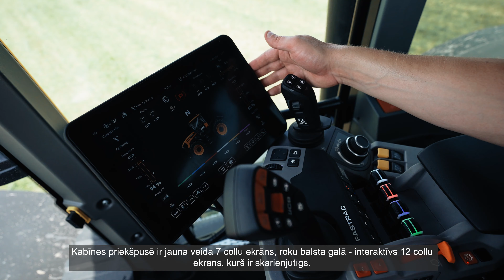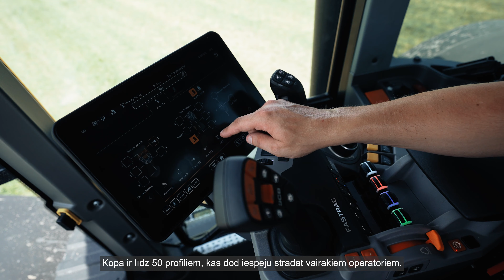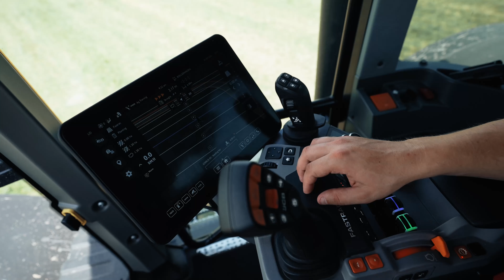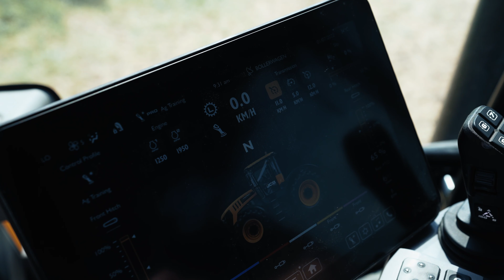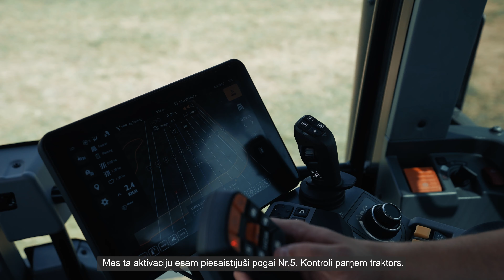Jauno JCB Fastrac iCon modeļu apskats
Šis ir jaunais Fastrac iCon. 175 ZS līdz 348 ZS Fastrac traktori ir aprīkoti ar iCON roku balsta konsoli un skārienjutīgo displeju, kas dod iespēju operatoram pašam izvietot vadības līdzekļus sev visērtākajā veidā un piekļūt aktuālajai informācijai. Traktori ir pieejami arī ar pilnīgi integrētu ISOBUS, precīzu JCB GPS vadību un agregātu kontroles iespējām, kas samazina vajadzību lietot papildu displejus.

🎥 Video tapis JCB produktu prezentācijā Kauņā, 1. jūlijā.
🗣 Paldies JCB rūpnīcas pārstāvim Džeimsam Koksonsam par Fastrac iCon prezentāciju!

This is new Fastrac iCon. The 175hp to 348hp Fastracs feature the new iCON armrest console and touch-screen display that provides outstanding flexibility in control allocation and operator information, and a new transmission control strategy to deliver ultimate operator comfort and powertrain efficiency. The tractors are also available with fully-integrated ISOBUS, precise JCB GPS guidance and implement control applications that minimise the need for additional displays.

🎥 The video was made at the presentation of JCB products in Kaunas, on July 1.
🗣 Thanks to JCB factory representative James Coxon for the Fastrac iCon presentation!